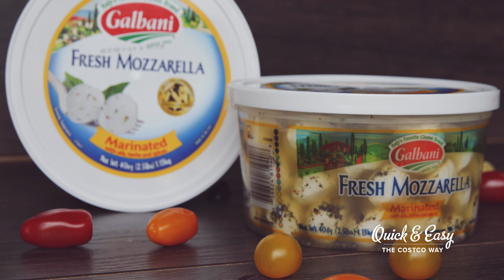Quick & Easy: Tortellini Salad with Galbani® Fresh Mozzarella Marinated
Toss fresh, colorful ingredients together for a delectable pasta salad.